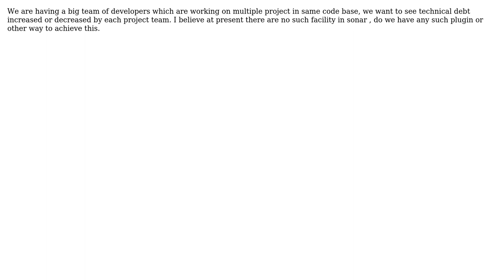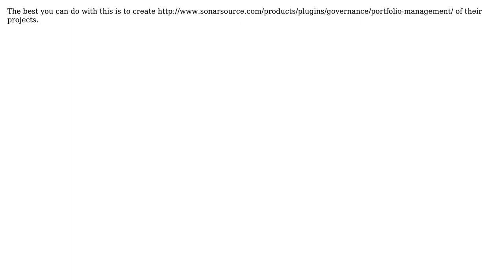View added or removed technical debt by developer or group of developers (2 Solutions!!)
View added or removed technical debt by developer or group of developers

With thanks & praise to God, and with thanks to the many people who have made this project possible! | Content (except music & images) licensed under CC BY-SA | Music | Images & others | With thanks to user Sinc user Priyang user G. Ann - SonarSource Team and the Stack Exchange Network Trademarks are property of their respective owners. You are responsible for your own actions.